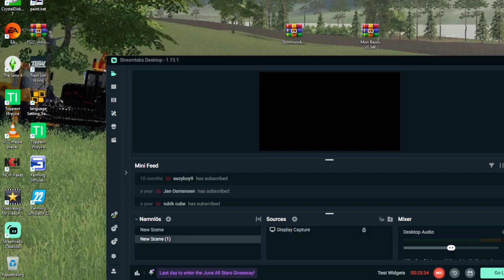Euro Truck Simulator 2 volvo